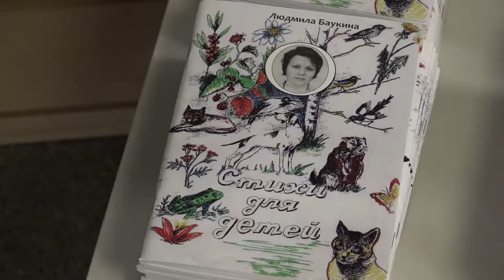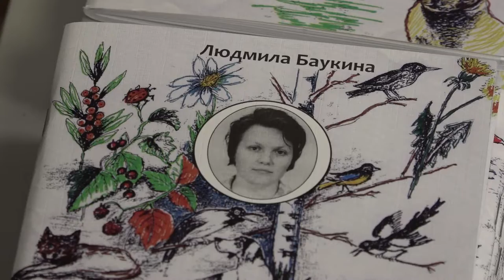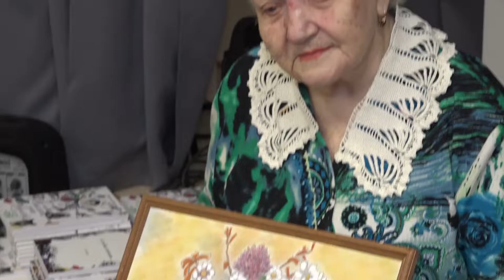Презентация книги Людмилы Баукиной ЛИТО «Парнас»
Когда у рукописи появляется красивая обложка, она становится книгой. В Одинцовской библиотеке № 1 состоялась презентация нового сборника стихов Людмилы Баукиной. Вместо привычного формата вопрос-ответ, она прошла в атмосфере благодарности и воспоминаний.